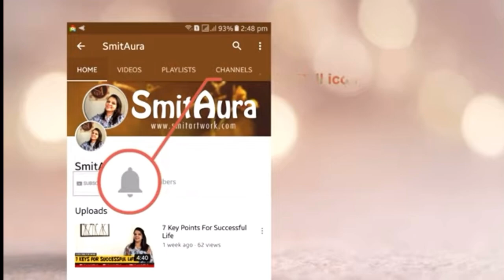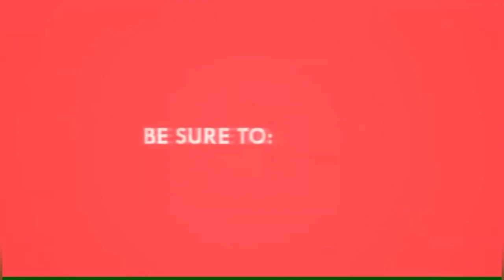मेन्स्ट्रुअल कप म्हणजे काय?कोणी वापरावा?कसा वापरावा?त्याचे फायदे कोणते????